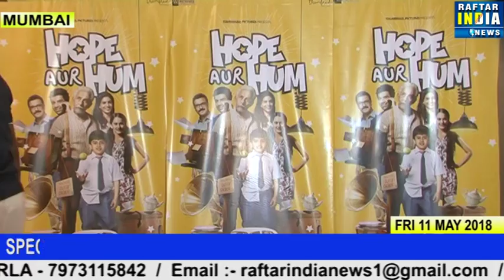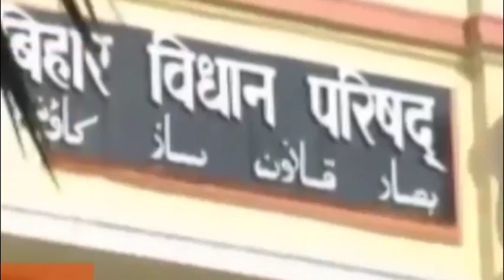SPECIAL SCREENING OF SUDIP BANDYOPADHYAY'S HOPE AUR HUM